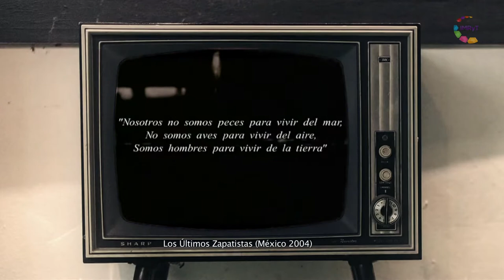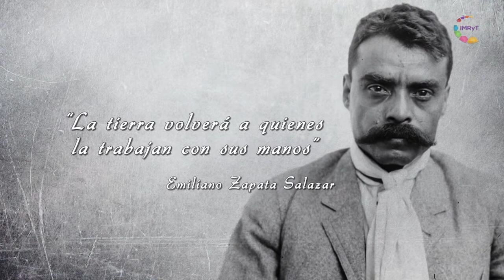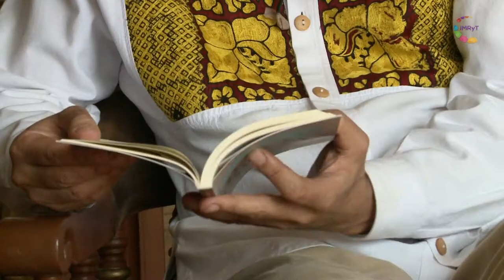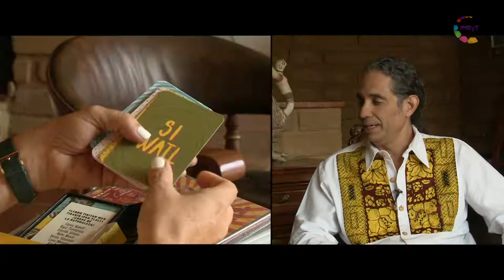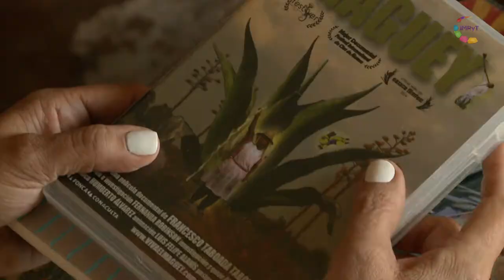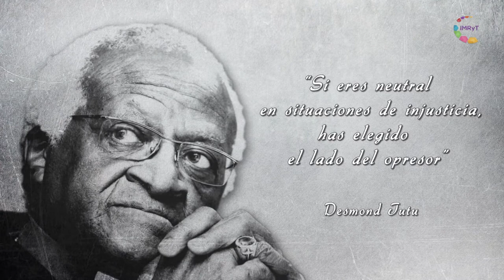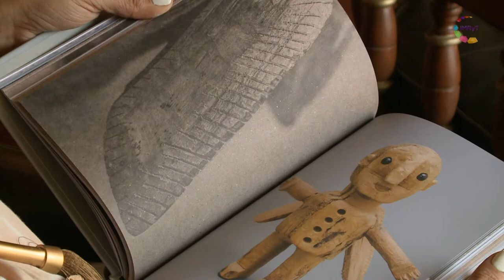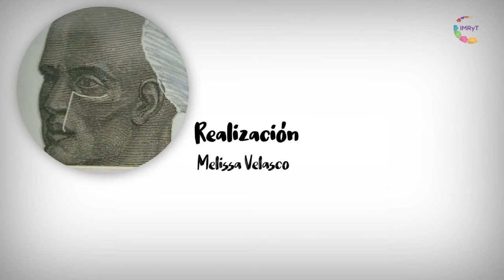Helenarte - Francesco Taboada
A través de las distintas técnicas del arte plástico, conoceremos a los artistas, a los grabadores, pintores y escultores que habitan en Morelos y que gracias ellos éste es un  estado con gran capital creativo y cultural.

María Helena González curadora de arte y experta en semiología de la imagen, nos introduce al mundo de esos artistas y nos enseña cómo apreciarlo.

Tema: Franceso Taboada

Sinopsis: En este capítulo Francesco Taboada nos recibe en su casa para platicarnos sobre su trabajo en distintas ramas, como la música, el cine, la enseñanza de la lengua náhuatl, entre otras cosas.
En compañía de María Helena, podremos disfrutar de una charla en la que conoceremos lo que ha inspirado a Franceso para sus producciones cinematográficas y todo el trabajo que conlleva el séptimo arte.